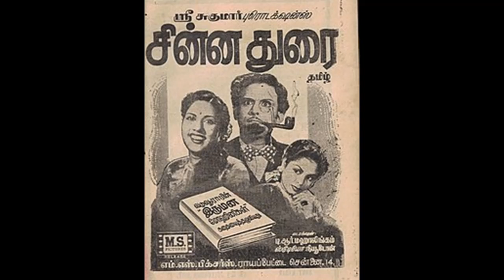CHINNADURAI (1952) - Engum nidhame - S.Varalakshmi -T.G.Lingappa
1952ஆம் ஆண்டில் T. R. மகாலிங்கம் தயாரித்து இயக்கிய 'சின்னத்துரை' படத்தில் S. வரலக்ஷ்மி குழுவினர் பாடிய பாடல்' எங்கும் நிதமே பொங்கும் இன்பமே' படத்திற்கான பாடல்களை K. D. சந்தானம் எழுத T. G. லிங்கப்பா இசையமைத்திருக்கிறார்.
audio: Sri Yogendran (slk)